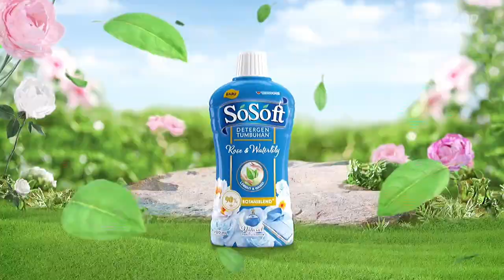Olala Milky Jelly Drink • Korean Style • TVC Edisi 2024 • Iklan Indonesia 30 sec